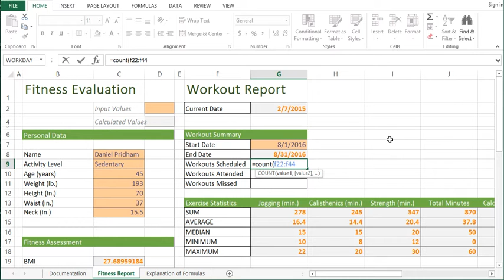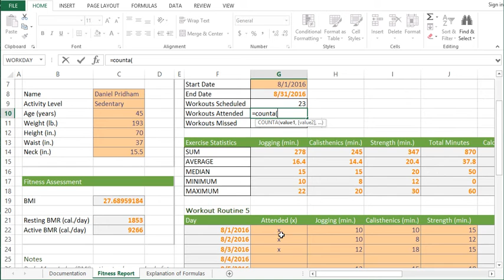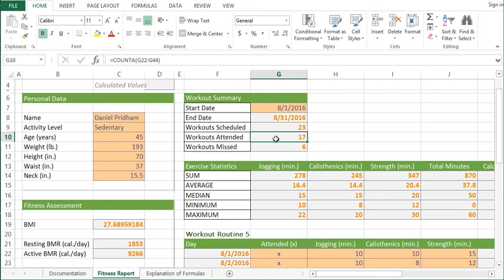312 Counting Cells in Excel